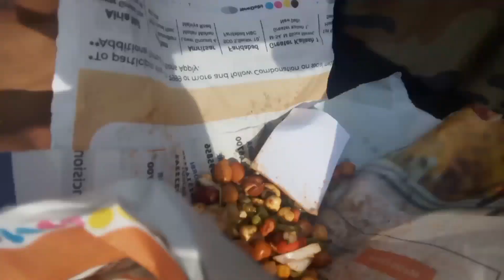Cute girl Reaction 😄😄 Karbi New video 2023 @teronhemtunofficial#genuvlogs